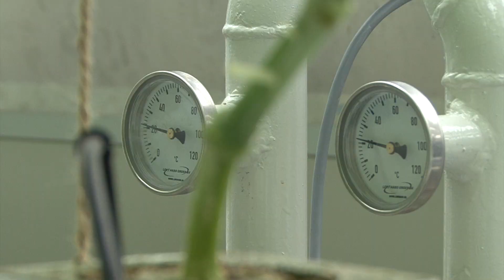2SaveEnergy Kas: glas én folie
Bij Wageningen UR Glastuinbouw in Bleiswijk staat de 2SaveEnergy Kas, een nieuw kasconcept dat glas combineert met een folielaag. Onderzoeker Frank Kempkes en Arno van Deursen, directeur van Van der Valk Systemen, lichten het concept in deze video toe.